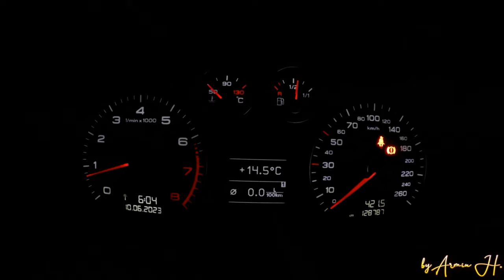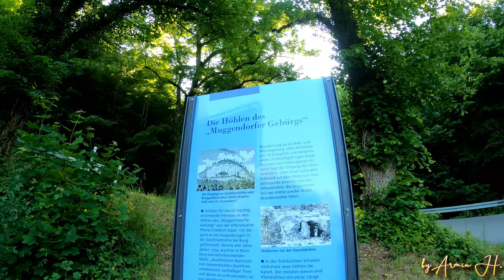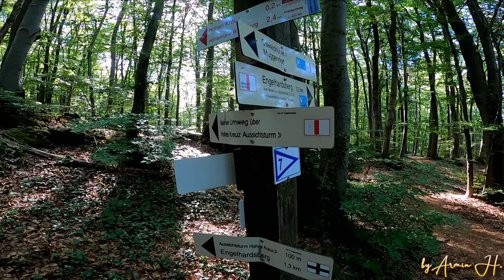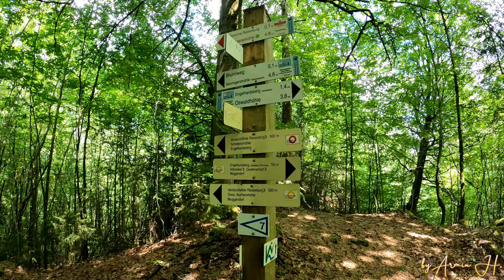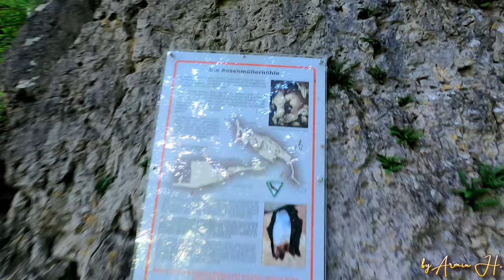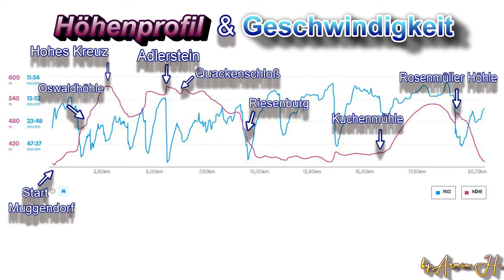Kleine Naturwunder in der Fränkischen Schweiz | Rundwanderung ab Muggendorf 2023 | 4K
Hallo !!!
Heute führt uns unser Weg zum ersten mal in die Fränkische Schweiz. Genauer gesagt zum Luftkurort Muggendorf im Wiesenttal. Die Höhepunkte dieser einzigartigen Runde waren die Oswaldhöhle, Hohes Kreuz, Adlerstein, Quackenschloß, Versturzhöhle Riesenburg und Rosenmüllerhöhle. Denke diese Region zählt mit zu einen der schönsten Gegenden in Bayern. Ideal zum Wandern und erholen.

Inhalt

00:00 Intro
00:15 Anfahrt
00:29 Beginn Wanderung
00:50 Begrüßung
01:08 Im Wald
02:17 Oswaldhöhle
03:44 Durch den Wald
05:24 Hohes Kreuz
06:25 Weiter zum Adlerstein
07:04 Adlerstein
08:13 Wald
08:26 Quackenschloß
11:01 Richtung Riesenburg
11:31 Versturzhöhle Riesenburg
14:14 Über 3 Brücken
15:02 Kuchenmühle
15:33 Der vorletzte Abschnitt
16:19 Rosenmüllerhöhle
17:48 Verabschiedung
18:07 Die letzten Meter
18:21 Outro

                                                                        1.

                                                                         2.

                                                                         3.

Islabonita

                                                                        4.

Video Link:    • Thomas Gresen - Elevate (Vlog No Copy...
Shorts-Remixe mit diesem Video

                                                                     5.

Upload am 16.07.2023